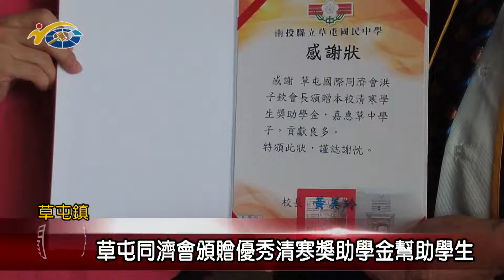20220622 南投縣議會 民議新聞 草屯同濟會頒贈優秀清寒獎助學金幫助學生(縣議員 李洲忠)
為了幫助優秀清寒的學生，草屯國際同濟會秉持著服務社會的宗旨，日前前往草屯國中頒發優秀清寒獎助學金，除了肯定學生的努力外，更希望透過小小的心意，幫助到需要幫助的人，縣議員李洲忠也特別前往關心，並鼓勵學子們繼續努力。